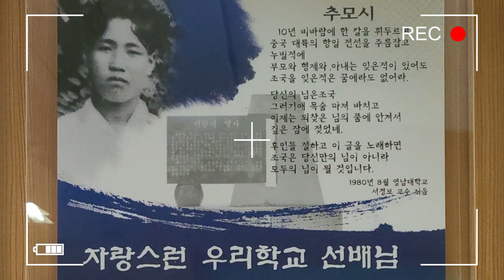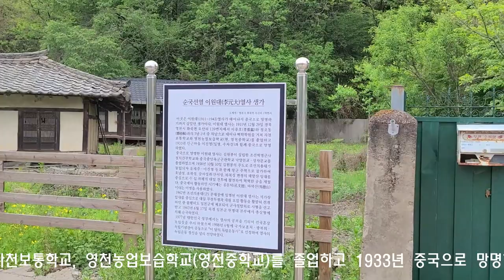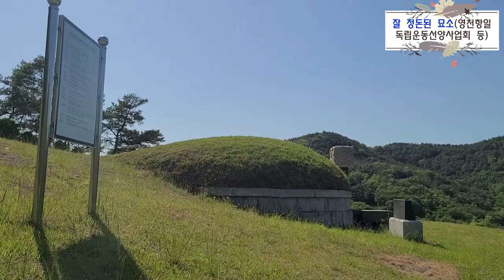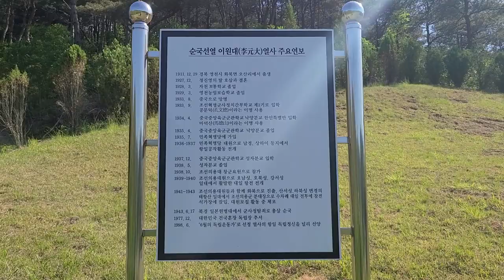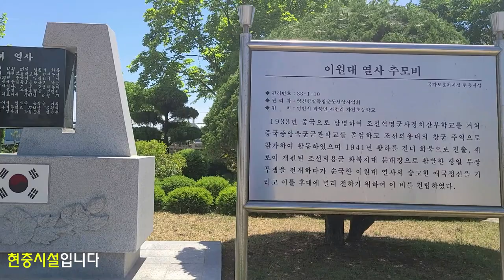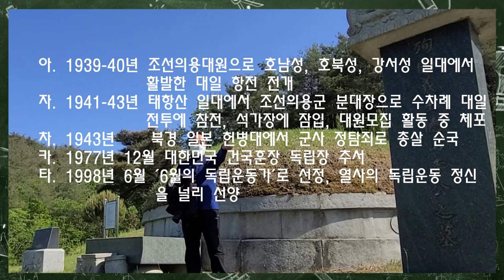[계기교육]1998년 6월의 독립운동가 이원대 열사의 생가와 추모비를 찾아서_보훈 계기교육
국가보훈회 등이  1998년 6월의 독립운동가로 선정한 이원대 열사에 대하여 호국보훈의 달을 맞이하여 경상북도 영천에 소재한 이원대 열사의 생가, 묘소, 추모비를 찾아보았습니다.